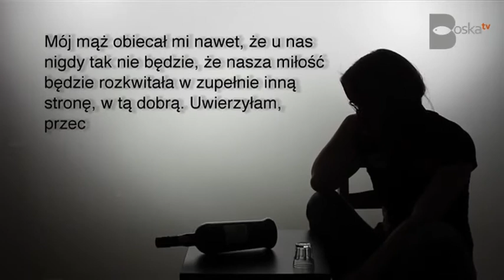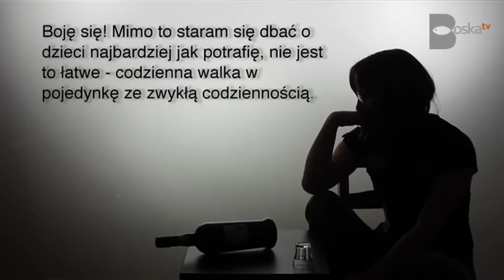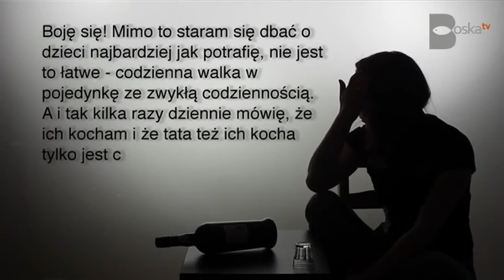Vlog ks. Grzegorza Kudlaka - Bliskie spojrzenie 3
"Mąż mnie zdradza... z alkoholem..."